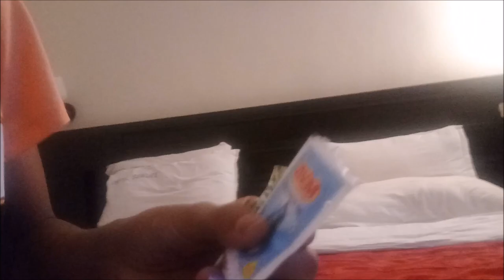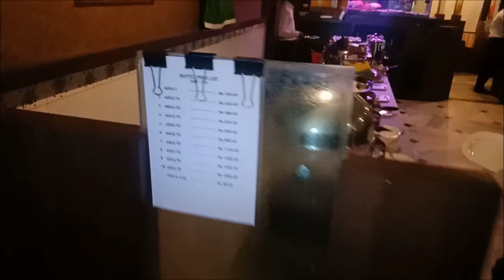Velankanni Vlog - Hotel Seagate Room Tour